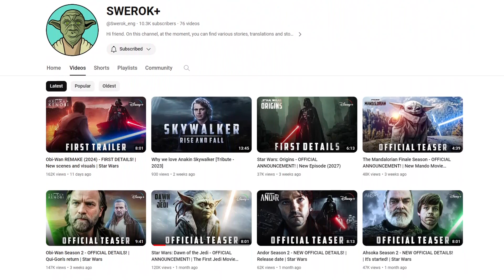Star Wars: Episode 10 - NEW BAD DETAILS! | Crazy News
Bad news about the new Star Wars movie! [Episode 10]